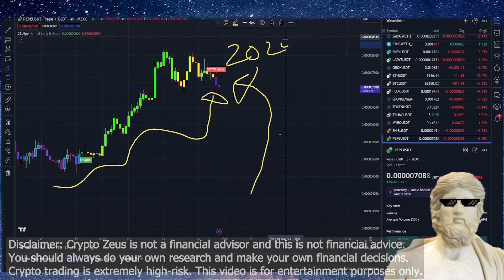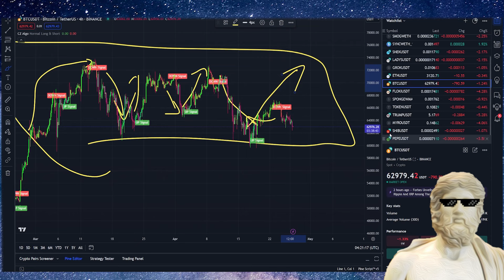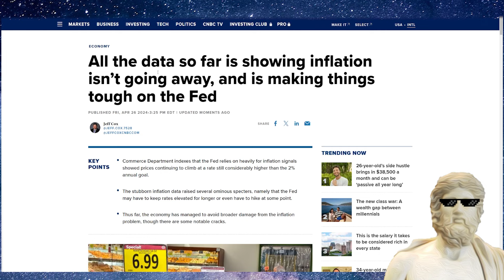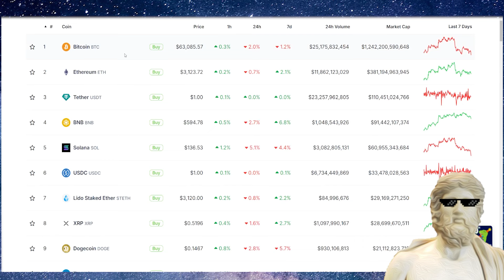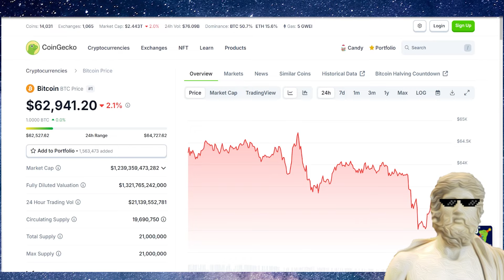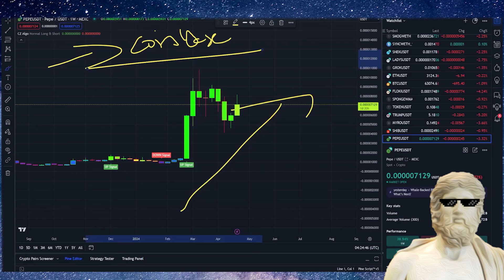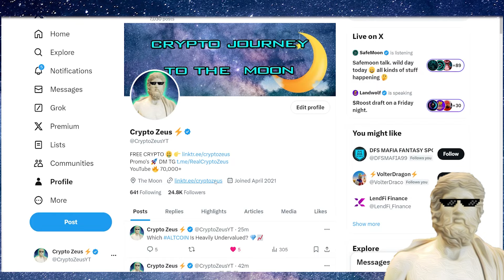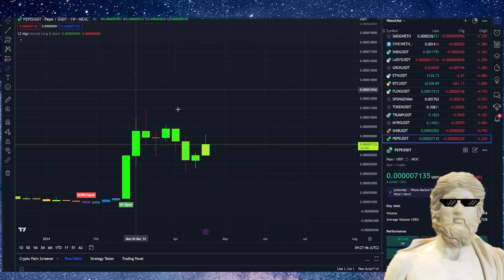PEPE COIN PRICE PREDICTION 🔥 URGENT UPDATE !! 🤯💥🔥 PEPE PRICE ANALYSIS ! PEPE COIN NEWS TODAY ! 🔥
PEPE COIN PRICE PREDICTION!  ?!  Lets Talk 🐸💬

COINW FREE TECHNICAL ANALYSIS TRADING GROUP 📈📉📊 (BTC, ETH ETC) REGISTER HERE ✅ TG

🌎 Groups 🌎
🔥 VIP DISCORD - Refer Zeus For Free MasterClasses 🔥

"pepe binance"